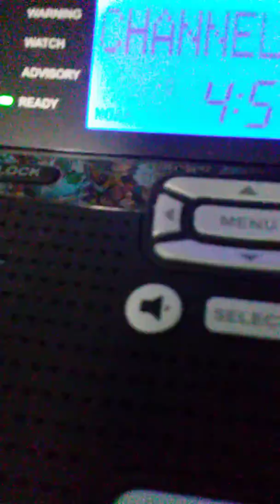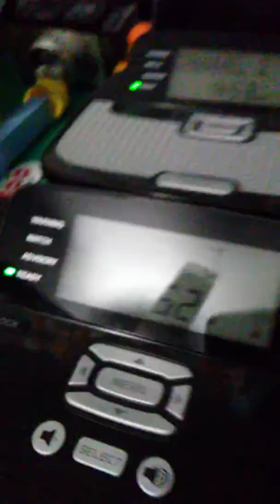Winter Weather Advisory with new winter weather message format